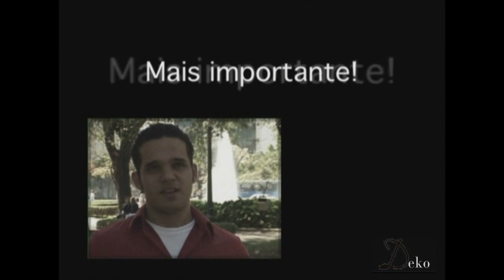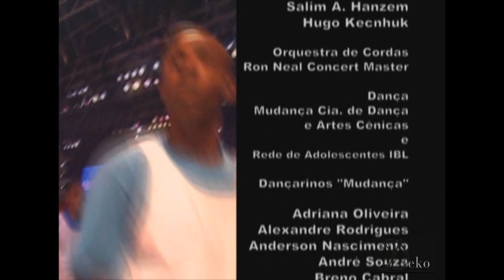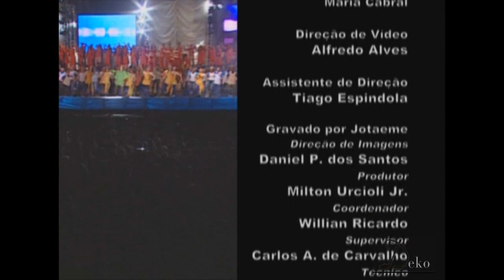QUERO ME APAIXONAR || Álbum Completo || Diante do Trono || 2003 || DT6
Quero Me Apaixonar, 6º álbum, gravado ao vivo no Aeroporto Campo de Marte em São Paulo/SP, dia 12 de julho de 2003, pelo grupo Diante do Trono.
Todas as músicas são composição da Ana Paula Valadão Bessa, exceto "Eu nasci de novo" que foi composta com André Valadão e "Quero Tocar-Te" composição somente do André.
Seu público foi o maior de todas as gravações até hoje (2020) de 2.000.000, sendo o maior público cristão na América Latina, numa noite fria de 8º C.

*Produção Executiva: Pastor Márcio Valadão
*Produção e Direção: Ministério de Louvor Diante do Trono
*Coordenação Técnica: André Espíndola
*Arranjos: Paulo Abucater e Sérgio Gomes
*Arranjo Vocal: Maximiliano Moraes
*Orquestração: Sérgio Gomes
*Líder de Louvor: Ana Paula Valadão
*Vocalistas: André Valadão, Clay Peterson, Graziela Santos, Helena Tannure, João Lúcio Tannure, Mariana Valadão, Maximiliano Moraes, Nívea Costa, Renata de Souza Valadão e Soraya F Gomes
*Coral: 120 vozes ministério de louvor Igreja Batista da Lagoinha
*Regência: Robson de Oliveira (Robinho)
*Teclados: Paulo Abucater e Gustavo Soares
*Guitarra e Violão: Elias Fernandes
*Violão: Sérgio Gomes
*Contrabaixo: Roney Fares
*Bateria: Bruno Gomes
*Percussão: Bart Eliot
*Sax-alto: Helienai Silva, Marcilene Renata S. Leal, e Sebastião T. Gomes
*Sax-tenor: Clélio Viana e Éder Marinho
*Sax-barítono: Samuel Mota
*Trompetes: Adriano Lopes, André Luiz, Christiano Fernandes, Johni Lacerda e Sérgio Gonçalves de Almeida
*Trompas: Ailton Ramez Ferreira, Priscila Viana, Rita de Cássia Oliveira, Sarah Ramez Ferreira e Vanderlei Miranda
*Trombones: Edinilson Santos, Hugo Kecnhuk, Jeff Chandler e Salim A. Hanzem
*Orquestração de Cordas: Ron Neal Concert Master
*Ministério de Dança: Mudança Cia de Dança e Artes Cênicas e Rede de Adolescentes Igreja Batista da Lagoinha
*Dançarinos Mudança: Adriana Oliveira, Alexandre Rodrigues, Anderson Nascimento, André Souza, Breno Cabral, Claudia Lourenzo, Claudiana Ferreira, Eustaquio Diniz, Frederico Fraga, Iana Coimbra, Iara Coimbra, Iza Coimbra, Izabel Coimbra, Leila Barboza, Michele Hanzem, Ricardo Resstel e Ruth Cenizio
*Intérpretes Ministério Ephatá: Ana Cristina Barros, Antonio Marcondes, Carlos H. Rodrigues, Debora Assunção e Gisele E. Alves
*Gravação e Mixagem: Randy Adams

Rua Manoel Macedo, 360 Bairro São Cristovão, Belo Horizonte/MG

00:00 Abertura
00:37 Manancial (Remix)
07:57 "Um brado de louvor a Jesus"
08:06 Ministração "Fomos comprados por completo"
09:33 Com Intensidade
14:41 "Um brado de louvor ao Rei"
14:56 Invoco o Senhor
19:05 Ministração "Nossa luta não é contra pessoas"
20:42 Oração
24:06 Espontâneo 1 "Não há outro"
26:14 Espontâneo "Rocha mais alta que eu"
28:35 Ministração aos frustrados
31:31 Lugares Altos - Solo Helena Tannure
36:18 "Mais puro..."
38:06 Ministração "Mais perto de Ti" - Ana Paula Valadão
42:50 Clamor Pela Nação - Helena Tannure
54:27 Adoração "Jesus"
55:45 Quero Me Apaixonar
59:39 Espontâneo Quero Me Apaixonar
01:04:14 Introdução Seja o Centro
01:05:06 Seja o Centro - Dueto Nívea Soares
01:12:06 Quero Tocar-Te - Solo Mariana Valadão
01:18:22 Espontâneo 2
01:21:56 Ministração em Cantares
01:24:53 Quero Tocar-Te
01:26:57 Tu és o Cordeiro - Trio Graziela Santos e Soraya F. Gomes
01:32:49 Eu Nasci de Novo - Dueto André Valadão
01:39:33 Espontâneo 3 - Dueto André Valadão
01:50:12 Eu Nasci de Novo
01:51:16 João 3: 16
01:52:17 História de Amor
01:57:56 Créditos/Manancial Remix (Reprise)